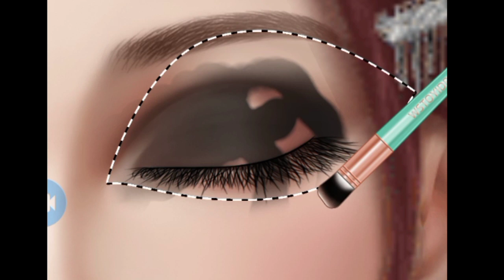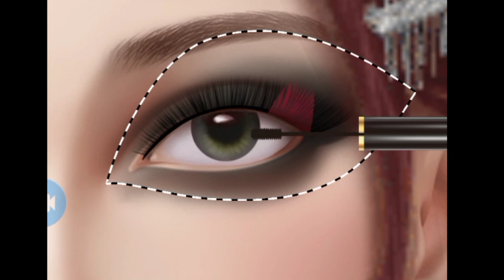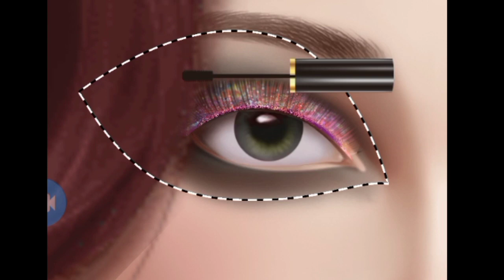Asmr eyes makeup Tutorial video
get free Asmr eyes makeup beautiful eyes # Asmr salon video